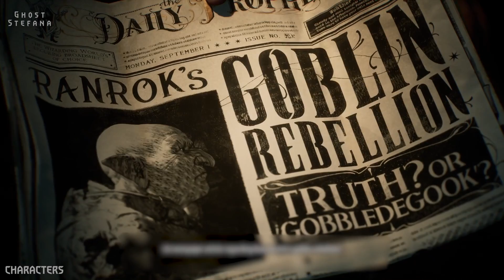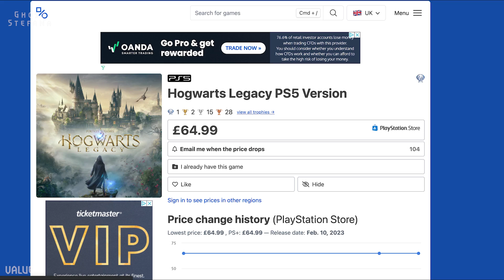Hogwarts Legacy - Should I Buy It? (Honest gaming review - No spoilers)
Portkey Games/ Avalanche's 2023 wizarding adventure, Hogwarts Legacy reviewed on 10 KEY elements - Story, Gameplay, Characters, Setting, Visuals, Bugs, Length, Fun, Value & Re-playability - with no spoilers.

00:00 - Intro
00:39 - The Story
02:20 - Setting
05:21 - Characters
08:07 - Gameplay
12:27 - Visuals
13:51 - Bugs
14:29 - Length
15:12 - Fun
15:48 - Re-playability
16:44 - Value
17:36 - Summary and final scores